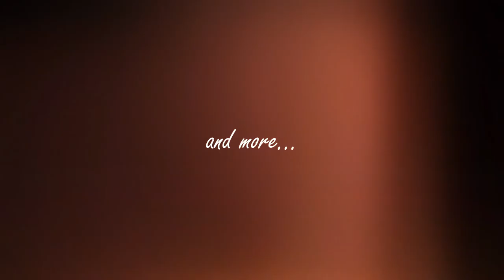Busch Gardens - Still spring break? Crowd levels and a fun day!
Still spring break?

Recorded Friday, April 2, 2021